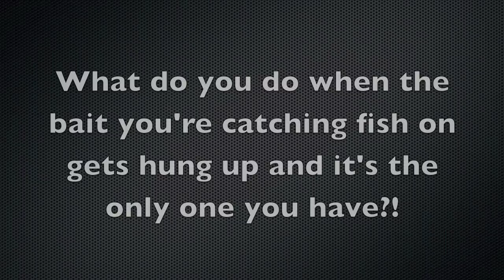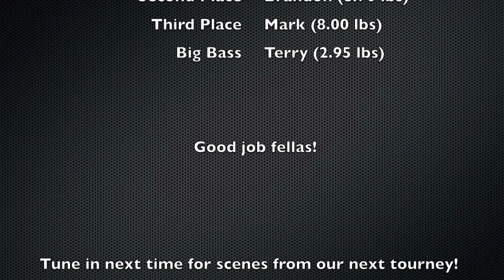Good Times September Tournament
Good Times Bass Club September tournament out of Amelia Boat Launch.  It was a tough day for most of us, but we still fun!  Sit back and enjoy!